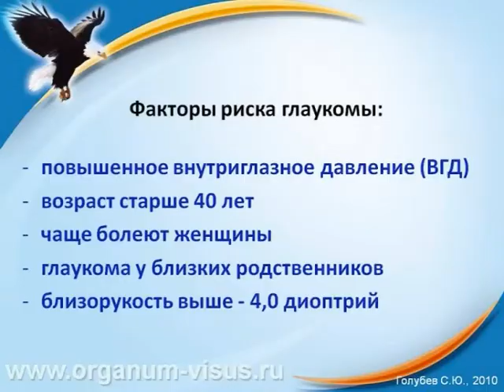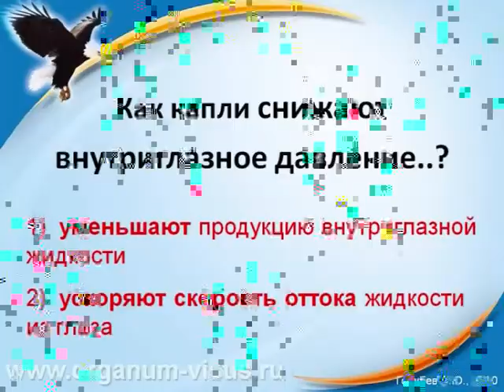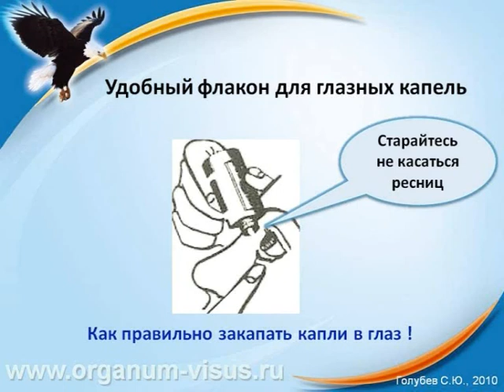Школа пациента. Лечение глаукомы.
Школа пациента портала Орган зрения Как лечить глаукому.